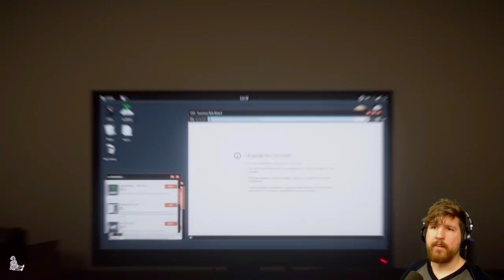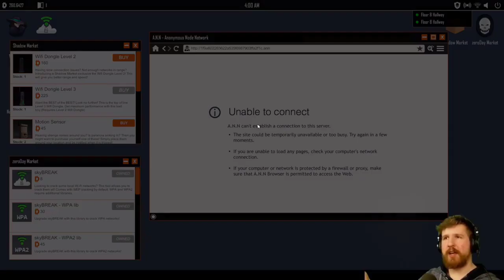John wolfe all jumpscares! Welcome to the game 2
John wolfe Full videos playlist of welcome to the game 2